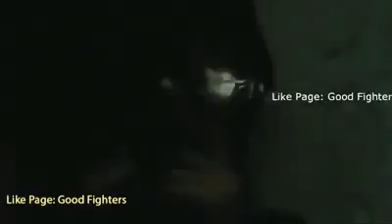The best beautiful movie